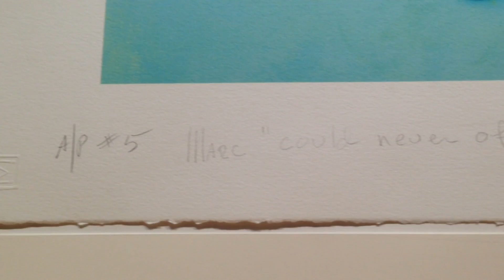Wicker Sitting - In Search of a Marc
Joshua Greene presents an image of Marilyn Monroe from the "Wicker Sitting" shot by his father, Milton Greene.
Learn about the shoot and the revolutionary Iris Print process.

Image name: MHG-MMO-W-20